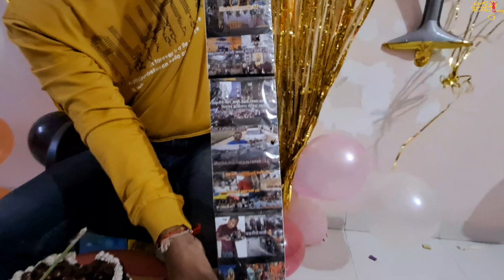माझ्या वाढदिवसाला चक्क बायकोनेच बनवला ब्लॉग 🫣🎂 आणि सगळ्यांनी मिळून दिले सरप्राइज🙏🥳🥰 छानसे गिफ्ट दिले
या व्हिडिओमध्ये आपण माझा वाढदिवस माझ्या घरच्यांनी कशाप्रकारे साजरा केला ते पाहणार आहोत आणि हा ब्लॉग चक्क माझ्या बायकोने बनवला तो कसा बनवला ते सुद्धा पहा आणि व्हिडिओ आवडल्यास लाईक शेअर कमेंट करून आपल्या चॅनल ला सबस्क्राईब जरूर करा 👍

धन्यवाद 🙏

केक ऑर्डर साठी कॉन्टॅक्ट करा 👇
insta वरती तुम्हाला खुप काही पाहायला मिळेल
नक्की visit करा ऑर्डर करा आणि follow सुद्धा करा 👍